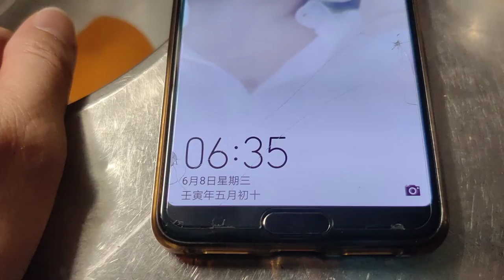日常訓練 十一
核心訓練登山式
伏地挺身55下
深蹲120下
握力100下
今天事情多
沒有做太多訓練
就當作休息一下下
明天繼續操起來

不知道有沒有親友跟著我這樣一起訓練？
你們訓練完肌肉會痠痛嗎？
是不是痠痛讓你們堅持不下去？

獨輪車 教學 新舊買賣 出租 出遊 維修 一條龍服務
新車 批發 團購 代購 各地車友銷售合作
歡迎私訊洽詢